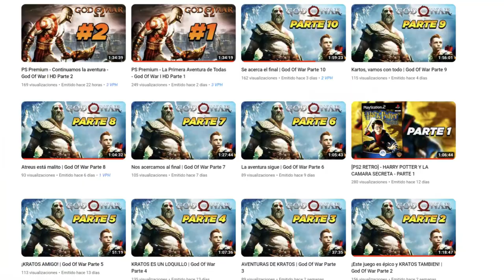NUEVA FASE DE GOHAN INCREIBLE | Dragon Ball Xenoverse 2 Mods